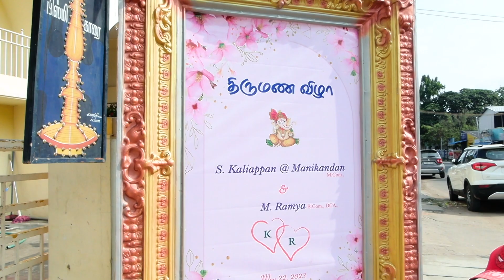MANIKANDAN ❤ RAMYA TREDITIONAL WEDDING SHOOT BY HARI PHOTOGRAPHY